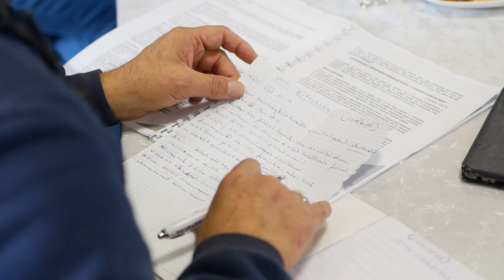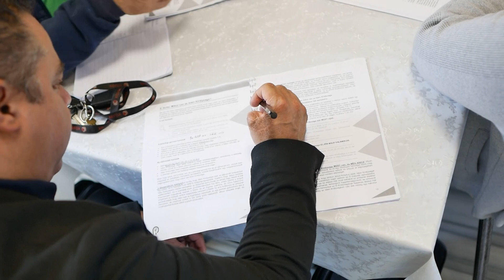Prepare International képzés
Állítsuk vissza együtt Isten királyságát! ✝
Ez volt a mottója és témája a Pünkösdi Cigánymisszió és a Prepare International által közösen szervezett szemináriumsorozat következő állomásának. Az előadássorozat kiemelt célja egy újfajta szemléletmód kialakítása a gyülekezetek számának növelésére.